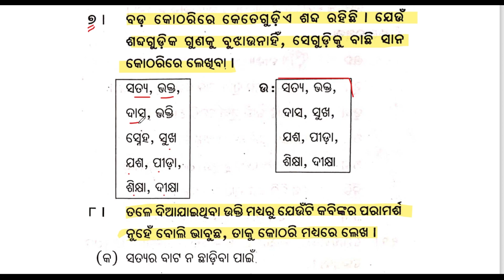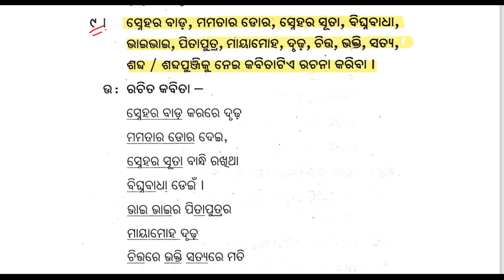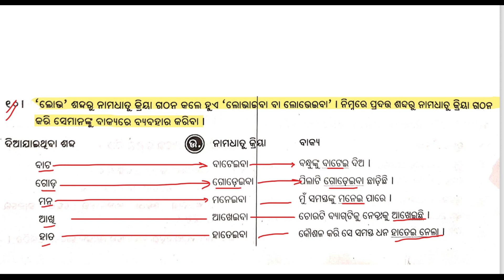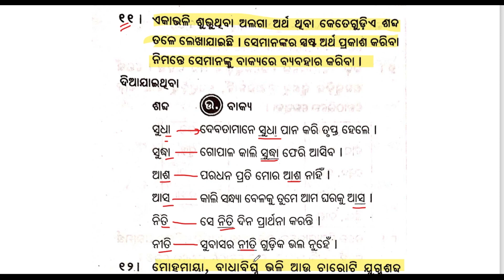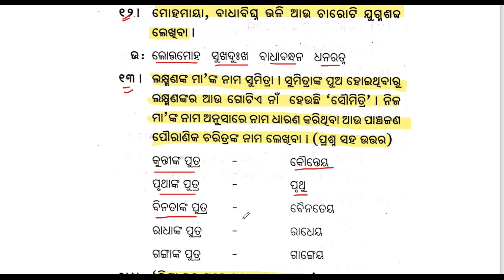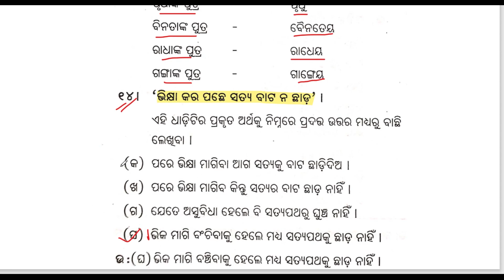Class 8 odia Sikhya Dikhya (Part 2) ଅଷ୍ଟମ ଶ୍ରେଣୀ ଶିକ୍ଷାଦୀକ୍ଷା II ପ୍ରଶ୍ନୋତ୍ତର II Question and answer.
IF U HAVE ANY DOUBTS THEN DONT HESITATE TO ASK IN THE COMMENTS.